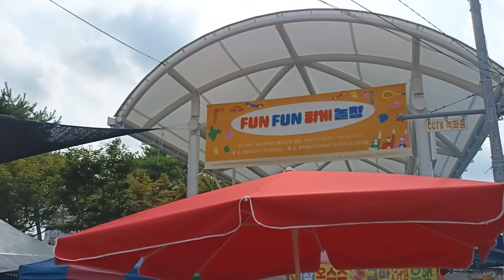탱자 (난타) 충주 2024.6.23.각설이홍보단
(난타) 충주 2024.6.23.각설이홍보단